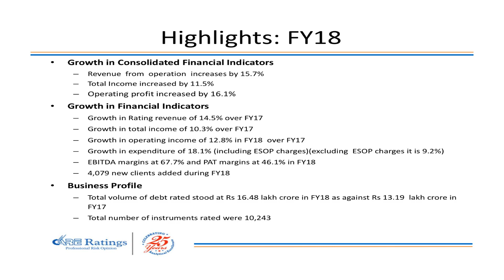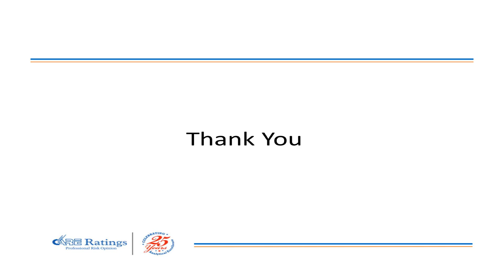Care Ratings Ltd Q4 FY18 Analyst presentation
Care Ratings Ltd Q4 FY18 Analyst presentation as published by the company